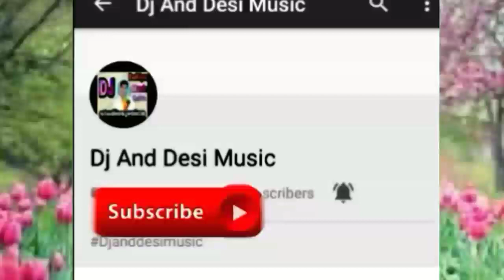गायक राऊराम वायलोन || कठे गमायो शंकर नेजाधारी || मारवाड़ी देशी भजन | वीणा संगीत पर देशी सुपरहिट भजन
मारवाड़ी देशी वीणा भजन
राजस्थानी सुपरहिट भजन सुबह जरूर इस भजन को सुनना चाहिए
सुबह सुनने से सभी कार्य सफल होते है

स्वर- राऊ राम वायलोन raooram vaylon
भजन: कठे गमायो शंकर नेजाधारी
ढोलक- सुरेश
रिकॉर्डिंग- पारस वायलिन
मंजीरा- मोहनराम

दोस्तो अच्छा लगा है तो आप अपने ईस दहिया_डीजे_चौहटन मारवाड़ी_देशी_वीणा_भजन चैनल को सबस्कराईब लाईक और